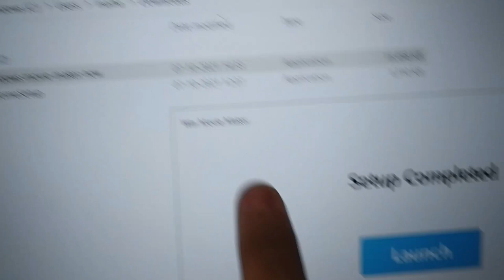a much needed upgrade 🔥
Hello people! This is a vlog about my new laptop and its unboxing. Hope you guys like it!

music i use:
intro & outro: "Ying Yang" by Baba Beats

Hi, I'm Malhaar Deo.
I'm 17 and from Mumbai.
I record my videos on my phone Redmi 6 Pro  & Lumix G85 with 14-140mm lens
editing software - InShot & Adobe Premiere Pro